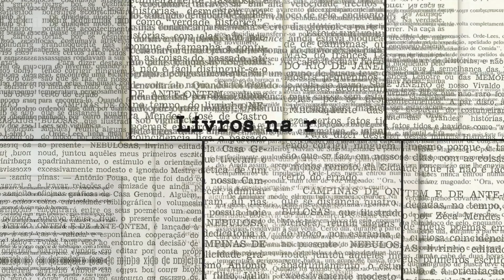Livros de Rua: Filipa Martins lê um excerto de "Deixem Passar o Homem Invisível"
Imagem: Rui Marques
Edição: Joana Mouta
Produção: Marta Cavaleiro
Autora: Filipa Martins
Agradecimento: Livraria Ler Devagar